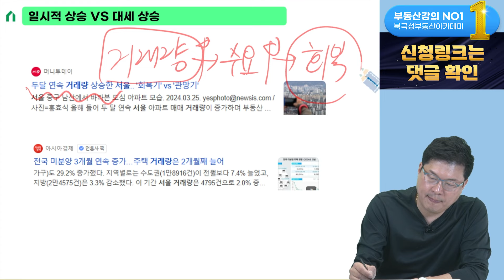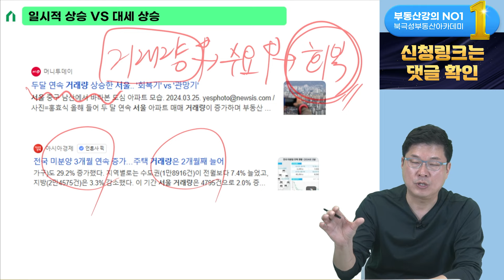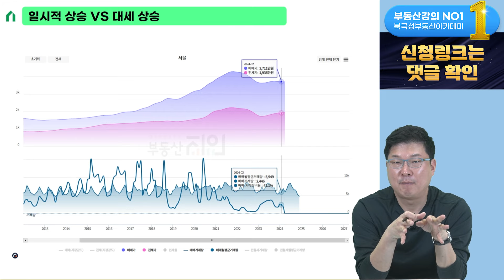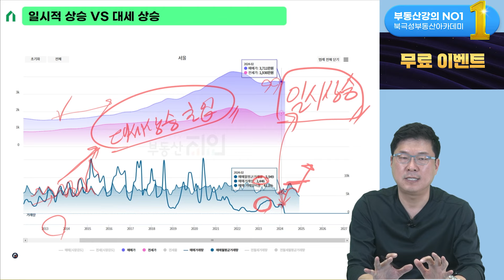최근 부동산 시장 일시적 상승일까 대세 상승일까? 저는 이렇게 봅니다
부동산 고민타파 시즌3 (무료 부동산 상담)

투자가치 있는 지역&단지 찾는 법 (지소테이블&단소테이블 강의 | 얼리버드 이벤트)

부동산 왕초보, 가장 빨리 부자 되는 법 (북극성주 초보자 특강 | 무료 이벤트)

8천명 이상이 수강한 부동산 경매의 기초 (병아리반 149기)

시장 흐름에 맞는 경매물건 추천 및 브리핑 (실전투자반 122기)

현 시점 투자가치 높은 상권 완벽분석 (상가실전반 16기)

소액으로 접근가능한 실전 상가투자전략 (상가기초반 17기)

투자가치 있는 지역 임장과 물건 추천 (투자임장솔루션 13기)

실전 부동산 사업자 활용법 특강 (제네시스박)

지금 당장 활용 가능한 2024 대출 전략 (숀군)